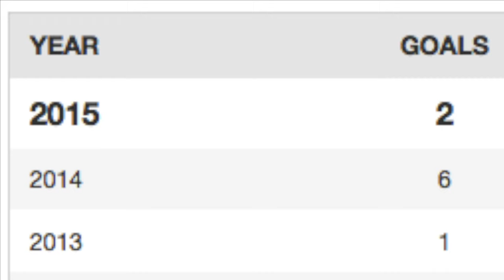Anthony Talarico / Bishop Grimes Class of 2016 / Lacrosse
Anthony Talarico has won First Team All League for Long Stick Mid Fielder and Most Improved.  He was also chosen to play on United Travel.
Edited by @sagecruzfield